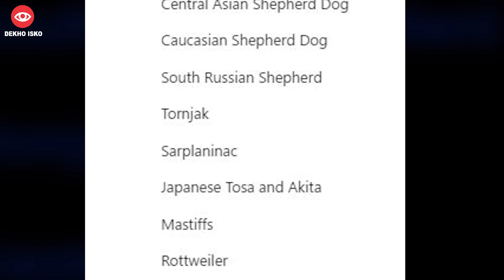Satcom will Replace SIM, Intel World Fastest CPU, Tesla Approved for India, 23 Dog Breeds Ban